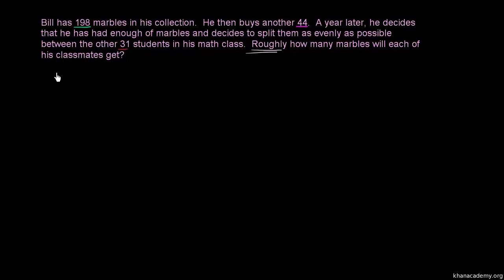0031 marbles for friends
Educational video by Khan Academy
Dari translation funded by Trust in Education